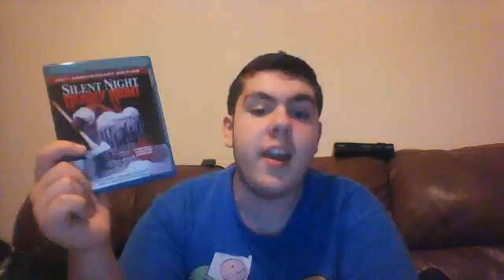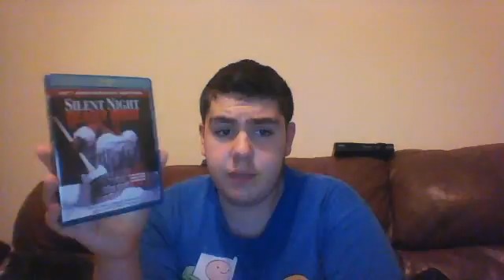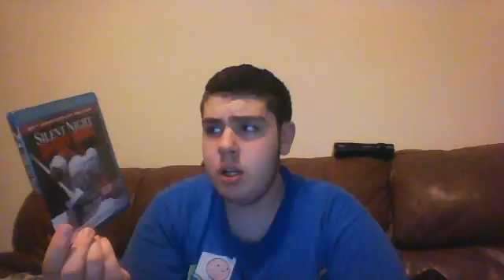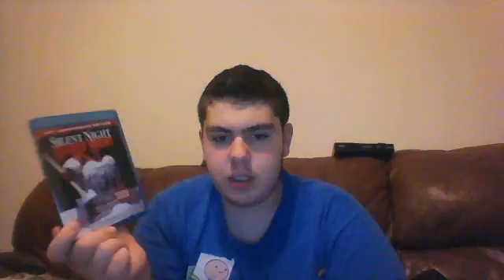Silent Night, Deadly Night (1984) Movie Review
My review of a strange and cheesy christmas horror film.